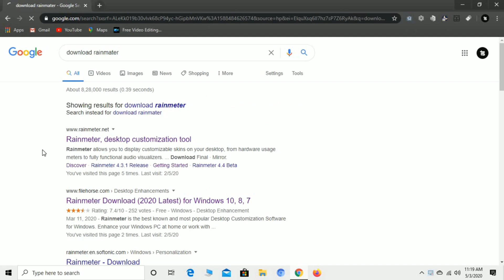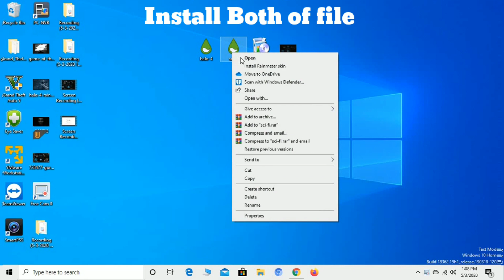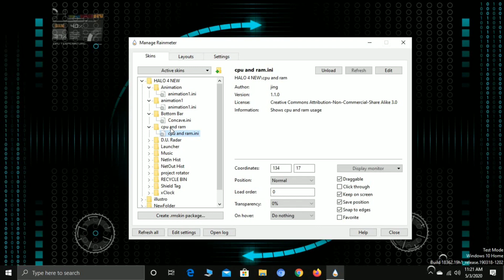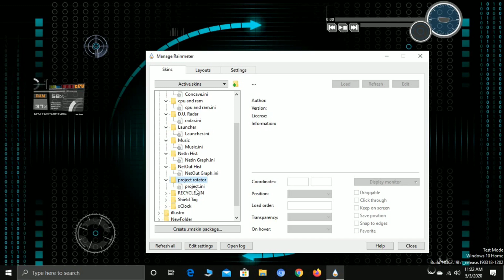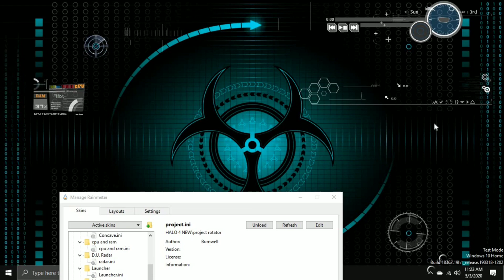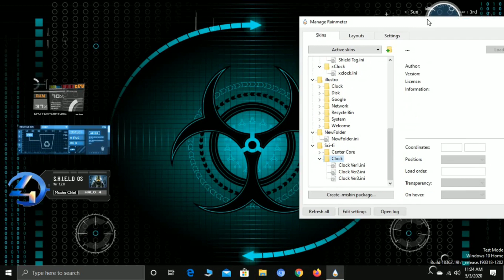How To Customize Your Desktop Pc Laptop Windows10/8/7 Rainmeter Themes Best Customized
rainmeter,
rainmeter windows 10,
rainmeter themes,
rainmeter tutorial,
rainmeter windows 7,
rainmeter dock,
rainmeter clock,
rainmeter themes 2019
rainmeter themes reddit
simple rainmeter skins
best rainmeter skins for gamers
how to download rainmeter skins from deviantart
rainmeter clock
rainmeter themes anime
rainmeter visualizer
rainmeter windows 10 tutorial,
rainmeter windows 10 hindi,
rainmeter windows 10 customization,
rainmeter windows 10 2020,
rainmeter windows 10 setup,
rainmeter windows 10 skins,
rainmeter windows 10 gaming,
rainmeter windows 10 themes,
rainmeter windows 10 anime,
rainmeter windows 10 audio visualizer,
rainmeter windows 10 best skins,
rainmeter windows 10 best,
rainmeter windows 10 best skins 2019,
rainmeter download for windows 10 64 bit,
rainmeter windows 10 clock,
rainmeter windows 10 cpu,
rainmeter clock skins windows 10,
desktop customization windows 10 rainmeter,
cara menggunakan rainmeter windows 10,
custom taskbar windows 10 rainmeter,
cara download rainmeter windows 10,
rainmeter windows 10 dark theme,
rainmeter windows 10 dock,
rainmeter windows 10 dark,
rainmeter windows 10 download,
rainmeter desktop windows 10,
download skin rainmeter windows 10,
rainmeter windows 10 elegant,
rainmeter themes jarvis,
rainmeter themes anime,
best rainmeter themes,
best rainmeter themes 2020,
rainmeter best themes 2019,
rainmeter cool themes,
rainmeter themes download windows 10,
rainmeter themes deviantart,
desktop rainmeter themes,
elegant rainmeter themes,
rainmeter themes for windows 10,
gaming rainmeter themes,
rainmeter theme hacker,
rainmeter themes install,
top rainmeter themes,
top 10 rainmeter themes,
best rainmeter themes windows 10,
windows rainmeter themes,
windows 8.1 rainmeter themes,
rainmeter anime themes windows 10,
windows 7 rainmeter themes
how to customize pc windows 10,
how to customize pc desktop,
how to customize pc windows 7,
how to customize pc case,
how to customize pc icon,
how to customize pc theme,
how to customize pc display,
how to customize pc for gaming,
how to customize pc cabinet,
how to customize pc cables,
how to customize old pc case,
how to customize pubg pc controls,
how to customize your pc cursor,
how to customize my pc case,
how to customize pc desktop windows 7,
how to customize your pc desktop,
how to customize your pc desktop windows 7,
how to customize a pc on digital storm,
how to customize your pc for gaming,
how to customize this pc in windows 10,
how to customize your pc keyboard,
how to customize pc like pro,
how to customize your pc with rainmeter,
how to customize pc screen,
how to customize pc wallpaper,
how to customize your pc desktop windows 10,
how to customize my pc windows 7